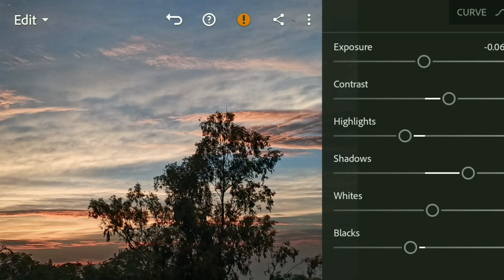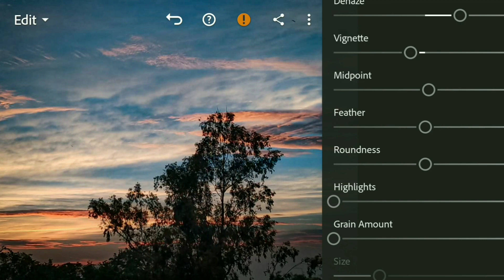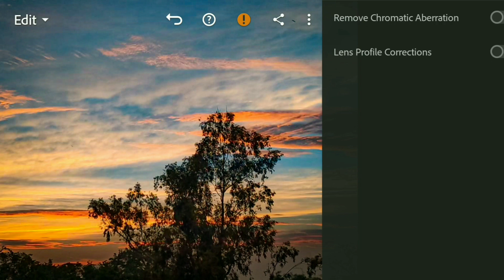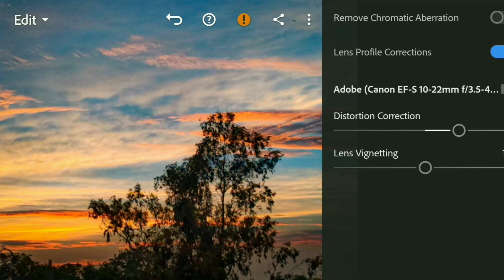Lightroom mobile tutorial | Best photo editing | Az's vision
music from inshot app